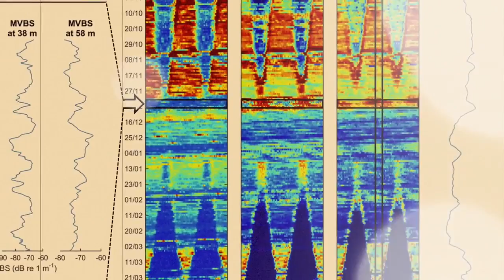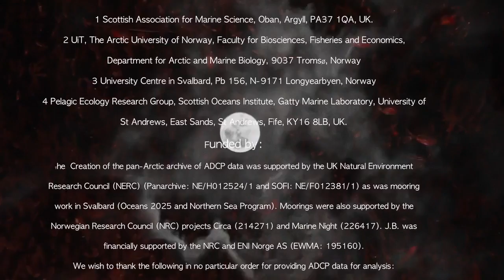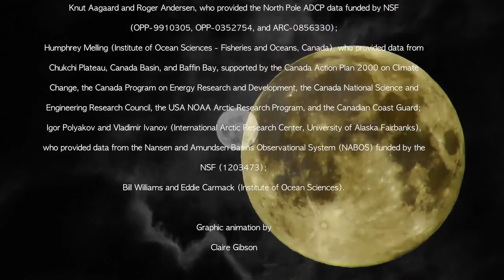Migración a la luz de luna del zooplancton durante el invierno Ártico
Más información: En el invierno ártico, criaturas marinas migran por la luz de la luna

En los extremos ambientes marinos de altas latitudes que están sin iluminación solar en invierno, los patrones de luz mediados por la migración biológica se han considerado históricamente inexistentes. Sin embargo, se ha demostrado que se produce una migración vertical diurna (DVM) de zooplancton incluso durante la parte más oscura de la noche polar, cuando los niveles de iluminación son excepcionalmente bajos. Esta paradoja estaba, hasta ahora, sin explicación.

En este video, el Dr. Last et al. proporcionan evidencia de la influencia lunar sobre las comunidades de zooplancton del Ártico durante la oscura noche polar. Durante los períodos de luna llena, las migraciones de zooplancton son impulsadas ​​por la luna en sincronía con la altitud y la fase de la luna. Estas migraciones verticales lunares se producen en todo el Ártico, en el fiordo, estante, pendiente y el mar abierto.